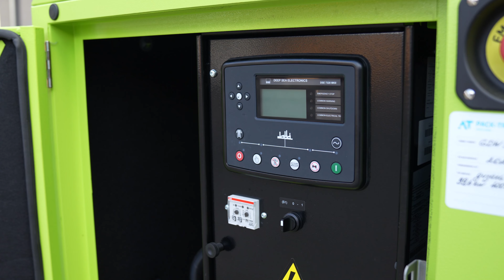Дизельний генератор PRAMAC GDW50Р 39,6 кВт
⭐ Опис
Дизельний генератор PRAMAC GDW50Р 39.6 кВт. Максимальна потужність 39.6 кВт. Витрати палива при 100% навантажені 10.34 л/год. Об'єм паливного баку 80 л